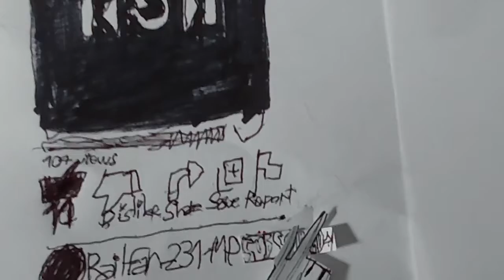BNSF Westbound Loaded Grain Train 🚆 in Melting Snow Tehachapi 2/24/22